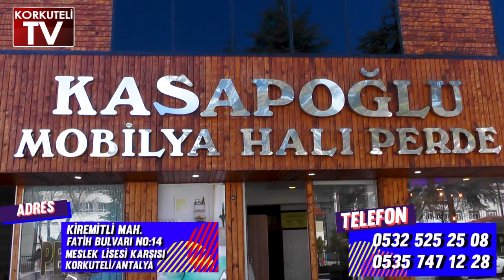SANIK AVUKATI YAPILMIŞEV'DEN AÇIKLAMA